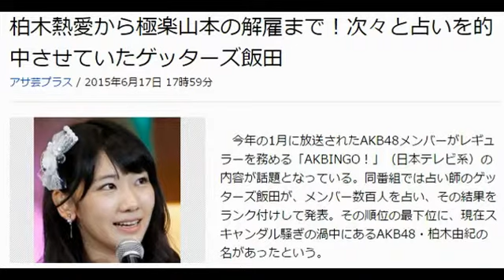柏木熱愛から極楽山本の解雇まで！次々と占いを的中させていたゲッターズ飯田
今年の1月に放送されたAKB48メンバーがレギュラーを務める「AKBINGO！」（日本テレビ系）の内容が話題となっている。同番組では占い師のゲッターズ飯田が、メンバー数百人を占い、その結果をランク付けして発表。その順位の最下位に、現在スキャンダル騒ぎの渦中にあるAKB48・柏木由紀の名があったという。

「柏木は今年、ゲッターズ飯田の占い結果を反映したランキングで268人中、最下位となりました。さらに『積み上げたものが崩れる年』との結果だったため、その時の放送を思い出したファンからは『スキャンダルを予言していた！』と驚きの声があがっています。また飯田は昨年もNMB48の渡辺美優紀を178位中、174位に位置付け、『男を見る目がゼロ』と指摘。するとその数カ月後、彼女は読者モデルとの熱愛が発覚し、人気を落としています」（アイドル誌記者）

　このようにゲッターズ飯田の占い結果が次々と的中するため、一部の占い否定派からは芸能界の情報を牛耳っている黒幕なのでは、との噂が囁かれるほど。そんな彼は過去にお笑いコンビ極楽とんぼ・山本圭壱の解雇も予言していたという。

「まだ極楽とんぼがコンビで活躍していた時代、飯田から『バラバラになりますね』と直接言われたと、加藤浩次がラジオで告白しています。また『○月ごろに北には行くな』と時期と場所まで指定して山本は助言されていたようですが、仕事のため行かざるを得なかった。その結果、トラブルを起こし、山本は謹慎となってしまったのです」（お笑いライター）

　ただの偶然かもしれないが、今回の件でますますゲッターズ飯田の占いに注目が集まることになりそうだ